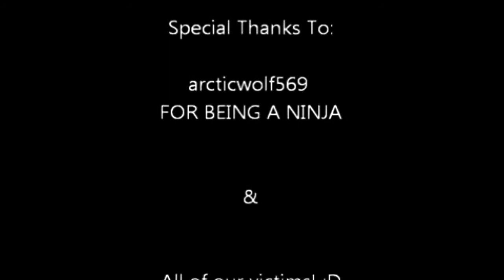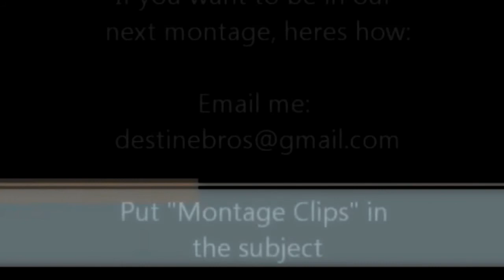XtReMeKiLLcAmZ Montage 2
I took it and added some CC